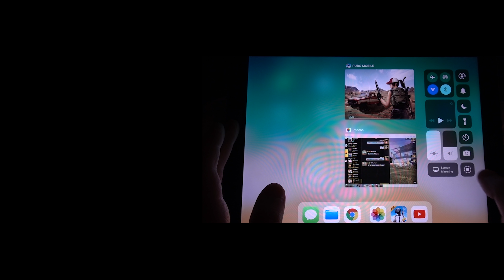PUBGM: hand cam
Yup I'm really not using an emulator/PC